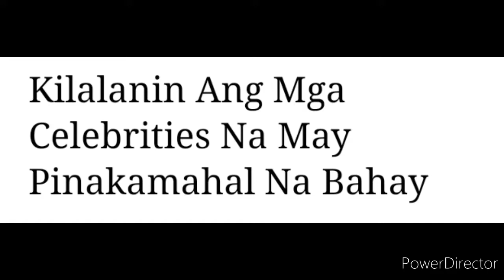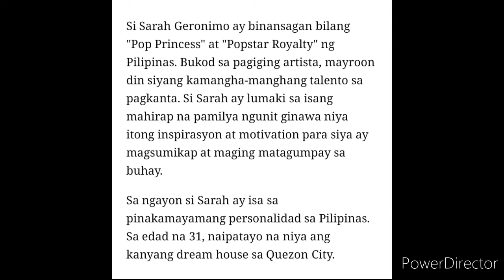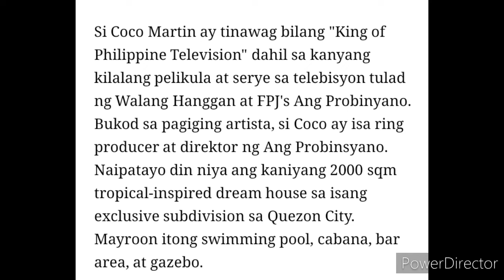Mga Celebrities na may Pinakamahal na bahay ating kilalanin | Ryan Doktor TV